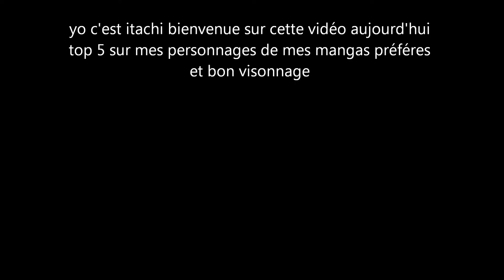top 5 persos mangas